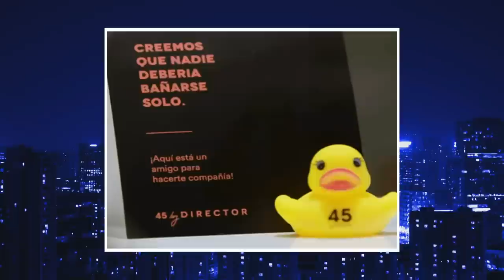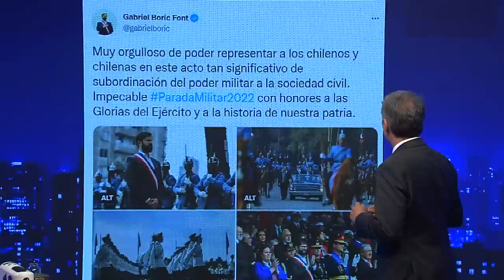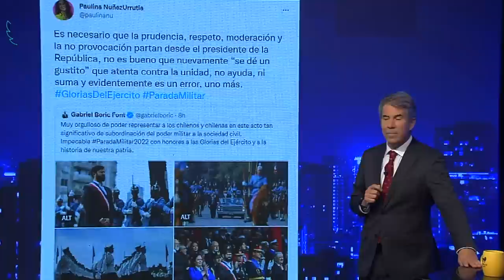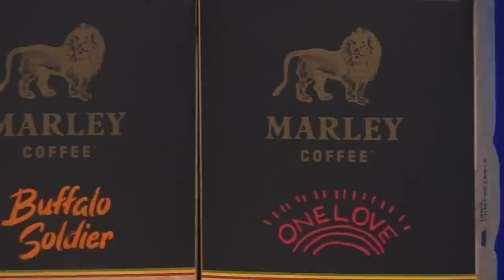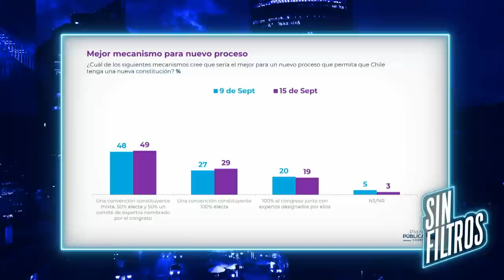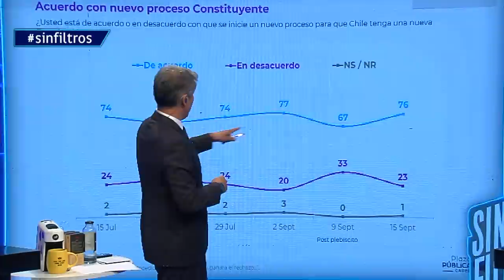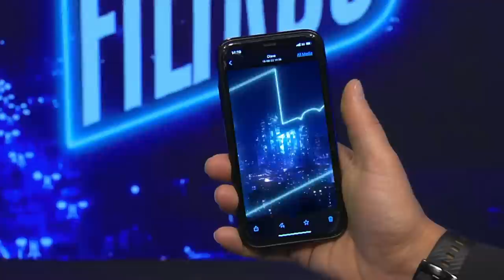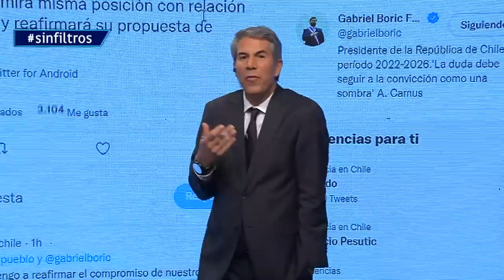Sin Filtros T2 CAP 78